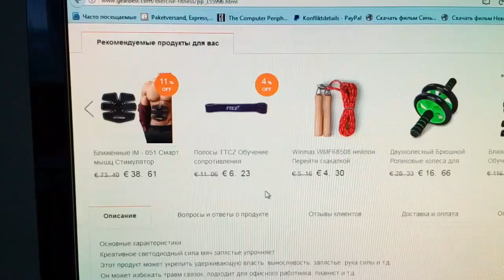LED Power Force Ball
Креативное светодиодный сила мяч запястье упрочняет
Этот продукт может укрепить удерживающую власть, выносливость, запястье, рука силы и т.д.
Он может избежать травм связок, подходит для офисного работника, пианист и т.д.
С функцией реабилитации, избежать ригидности мышц
Скорости вращения может быть до 12000 оборотов в минуту
Компактная конструкция, вы можете использовать в любое время и в любом месте
Большой подарок для ваших друзей